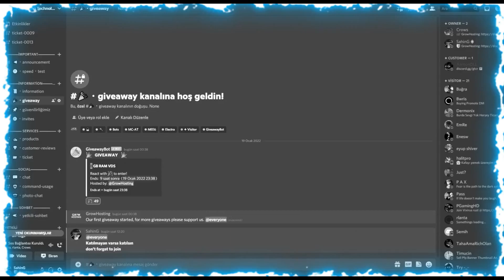HAYVAN KILIĞINDA OYUNCULARI TROLLEDİK 🦊 /Growtopia Türkçe Private Server/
Herkese selamlar, ben Şahin. Bu videoda sizlere Growtopia Türkçe Olarak Sizlere Güzel bir içerik ile geldim! . Hazır olun, çünkü şimdi başlıyoruz!
Kanalımda Growtopia ile ilgili Türkçe içerikler bulabilirsiniz. Genel olarak farklı konularda sizlere bilgi vermek ve eğlendirmek amacıyla videolar üretiyorum. İyi seyirler!